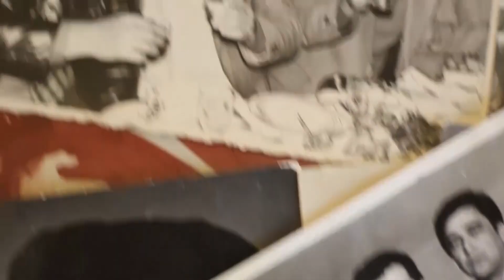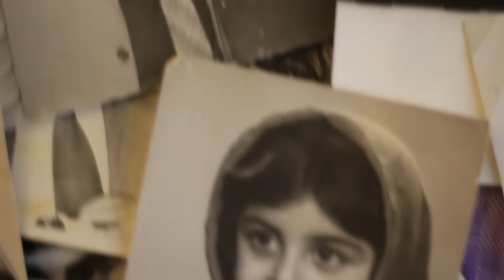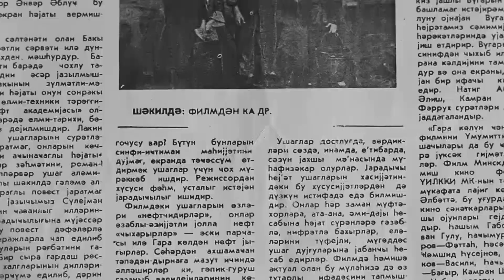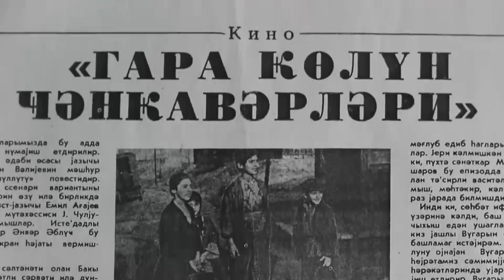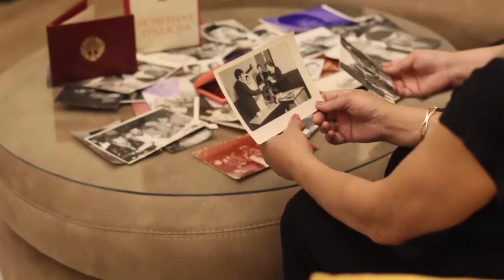Rəhimov Gümrah - Ömrun səhifələri rejissor Kərim Rəhimov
Bu sənədli film Azərbaycan filmlərində öz oynadığı obrazları ilə xatorələrdə qalmış aktyor  Gümrah Rəhimova həsr olunur.Gümrah Rəhimov “Atları yəhərləyin” filmində Tunc Vəli obrazına görə Azərbaycan Dövlət mükafatına layiq görülmüşdür.İstər kinoda, istərsə də teatrda bir çox unudulmaz rollar özgünluyü ilə fərqlənmişdir.
Sözlərimizə misal olaraq “Bəyin oğurlanması” , “Dədə Qorqud” , “Atları yəhərləyin” , “Qərib Cinlər ölkəsində” , “Tütək səsi” , “Babək” , “Nəsimi” filmlərini göstərə bilərik.
Gümrah Kərim oğlu istedadının daha da püxtələşdiyi bir dövrdə 1994-cü il martın 26-sı həyatdan köçdü.

Rejissor Kərim Rəhimov